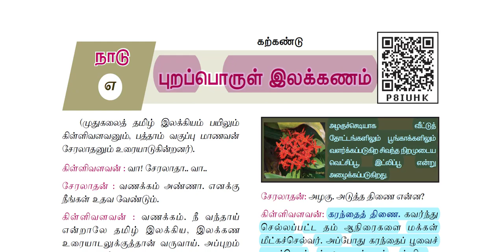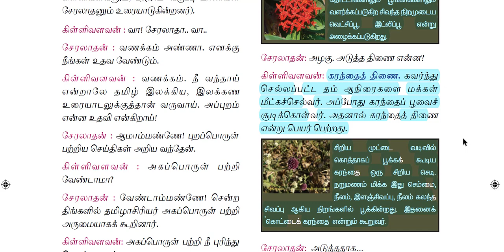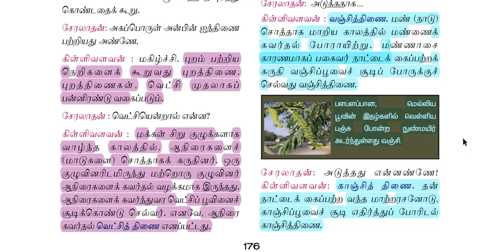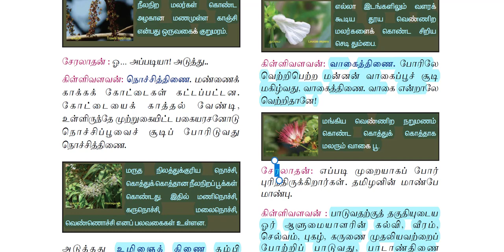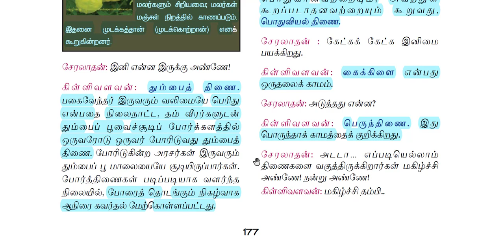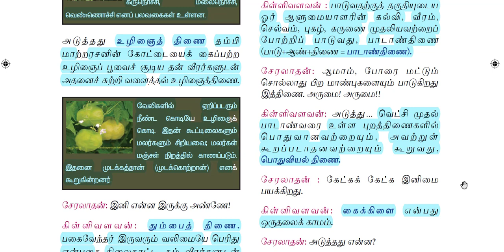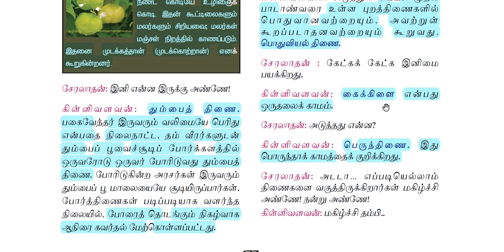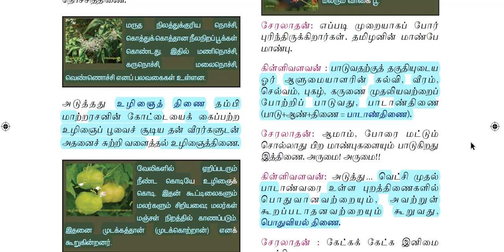🏷️தமிழ் இலக்கணம் பகுதி-23 🏷️ புறப்பொருள் இலக்கணம் || TNPSC GROUP-4 TAMIL ILAKKANAM